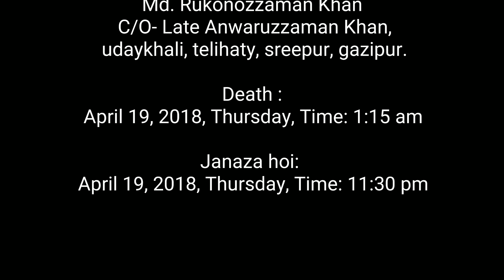Rukon Khan, udaykhali, telihaty, sreepur, gazipur